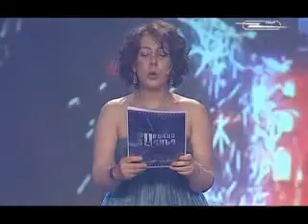Dalita in SHANT TV